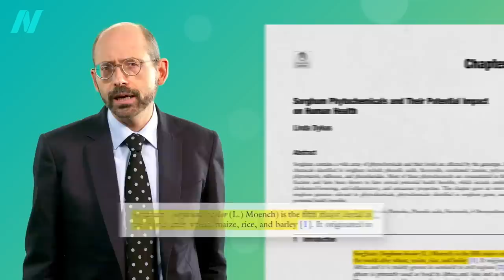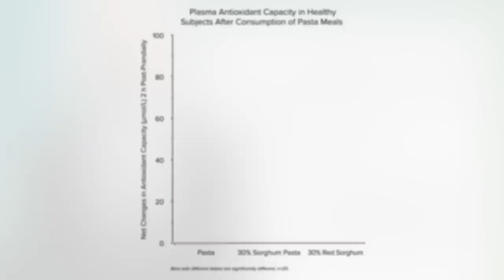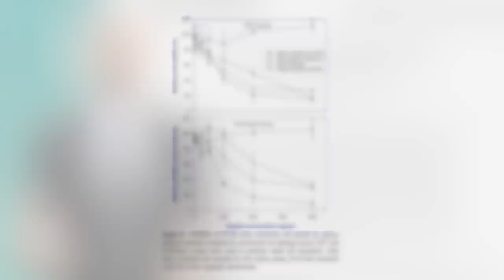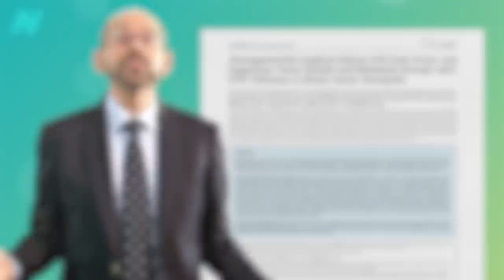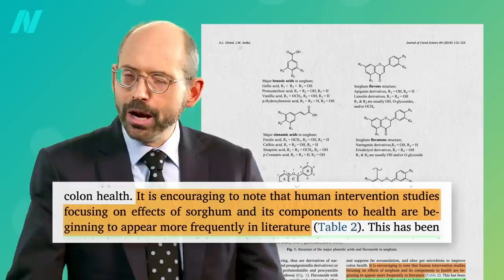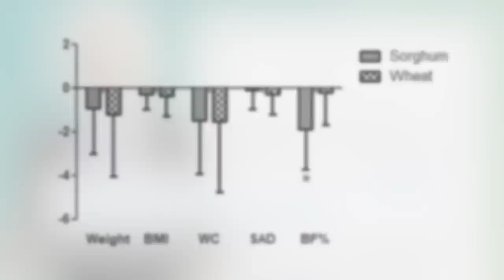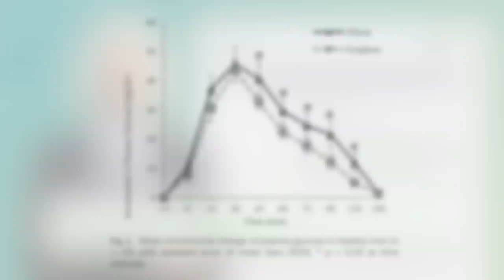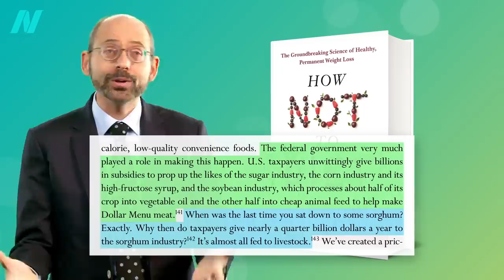Friday Favorites: What Are the Health Benefits of Sorghum?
How does sorghum compare with other grains in terms of protein, antioxidants, and micronutrients? Learn why sorghum is one of my favorite new grains, and the benefits of red sorghum compared to black and white varieties.

You might also be interested in my videos on millet. Studies on Millet: Is It a Healthy Grain? and The Benefits of Millet for Diabetes

The How Not to Diet Cookbook is full of delicious and healthful grain recipes.

“Resistant starch?” Learn more in Resistant Starch and Colon Cancer and Getting Starch to Take the Path of Most Resistance

Have a question about this video? and someone on the NutritionFacts.org team will try to answer it.

Want to get a list of links to all the scientific sources used in this video? You’ll also find a transcript and acknowledgements for the video, my blog and speaking tour schedule, and an easy way to search (by translated language even) through our videos spanning more than 2,000 health topics.